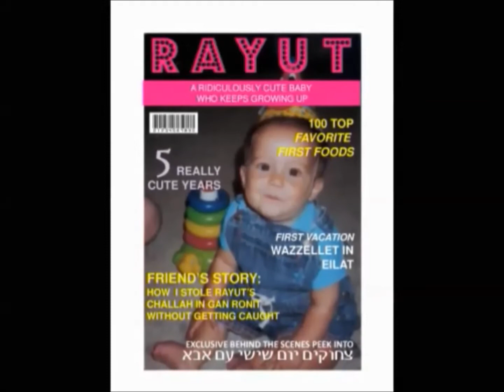Rayut Goldberg's Bat Mitzvah Video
With each video I think that I can't outdo the previous one...  Enjoy Rayut Goldberg Bat Mitzvah Video production.  After thousands of hours of editing we hope you enjoy it!  Next simcha will probably be a wedding. Special thanks to the Chevra, Maccabeats, Keke (No Relation) Palmer and Shalshelet for the music and to Animoto and One True Media for the special video effects.  Purim Sameach